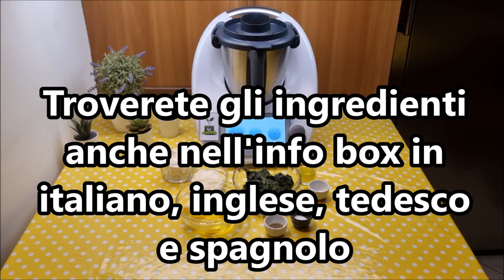Mini frittate con spinaci e feta per bimby TM6 TM5 TM31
Ingredienti:
1 spicchio d'aglio
20 g di olio e.v.o.
400 g di spinaci lessati e strizzati
4 uova
40 g di parmigiano grattugiato
sale e pepe nero q.b.
100 g di feta tagliata a cubetti

English
ingredients
1 clove of garlic
20 g of extra virgin olive oil
400 g of blanched and squeezed spinach
4 eggs
40 g of grated Parmesan cheese
Salt and black pepper to taste
100 g of feta cheese, cut into cubes

Español
ingredientes
1 diente de ajo
20 g de aceite de oliva virgen extra
400 g de espinacas cocidas y escurridas
4 huevos
40 g de queso parmesano rallado
Sal y pimienta negra al gusto
100 g de queso feta, cortado en cubos

Deutsch
zutaten
1 Knoblauchzehe
20 g Olivenöl extra vergine
400 g blanchierter und ausgedrückter Spinat
4 Eier
40 g geriebener Parmesankäse
Salz und schwarzer Pfeffer nach Geschmack
100 g Feta-Käse, in Würfel geschnitten